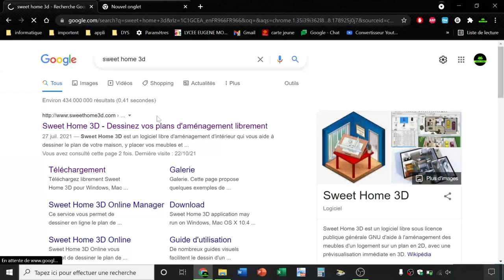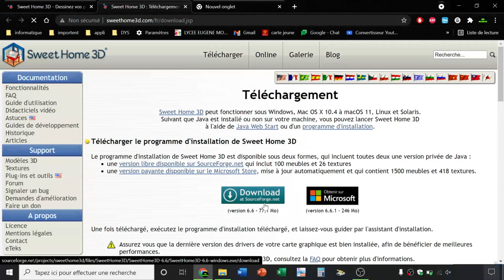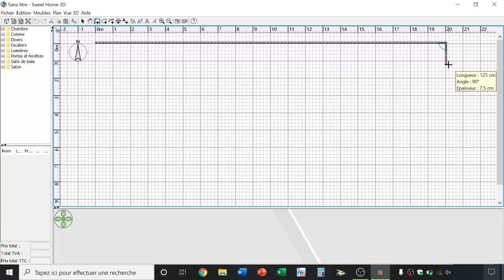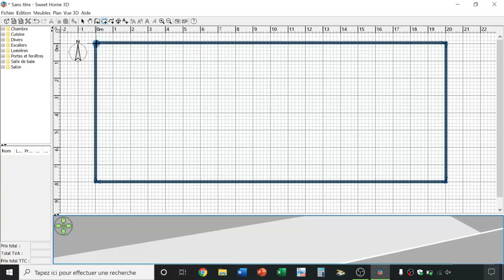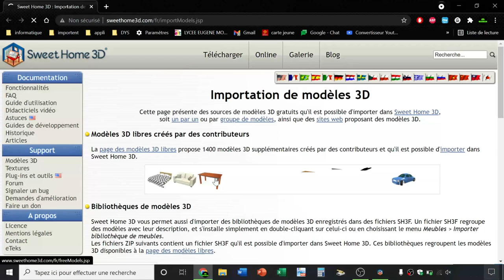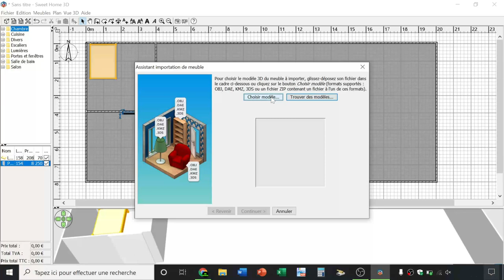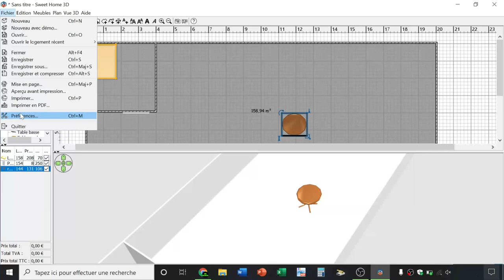Vidéo n°72 - Découverte de logiciel - Sweet Home 3D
Dans cette vidéo vous allez pouvoir découvrir le logiciel Sweet Home 3D.
Un logiciel de modélisation 3D et 2D de construction de maison.

0:00 intro
0:31 téléchargement logiciel
1:30 présentation
2:32 création murs
3:03 création pièce
3:24 création sous-pièce
4:05 téléchargement models 3D
5:11 importation models 3D
5:57 installation models
6:25 préférence applications
6:43 conclusion